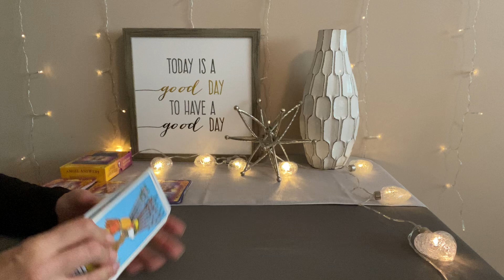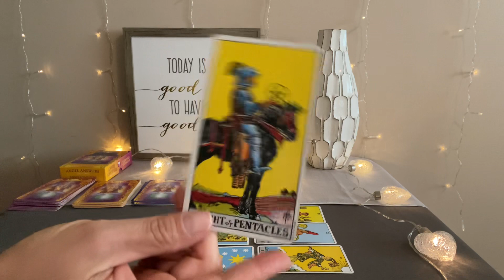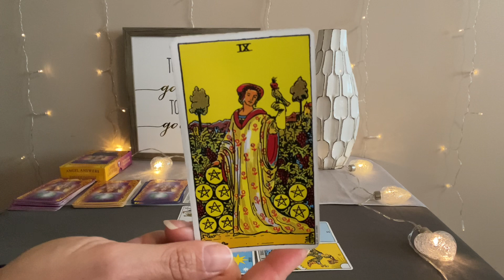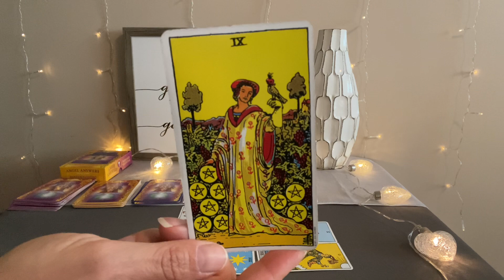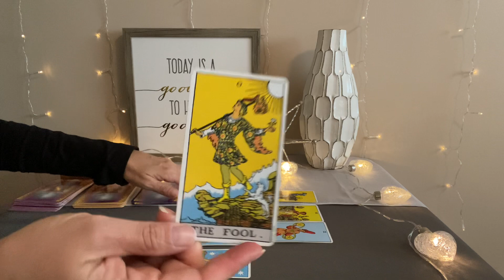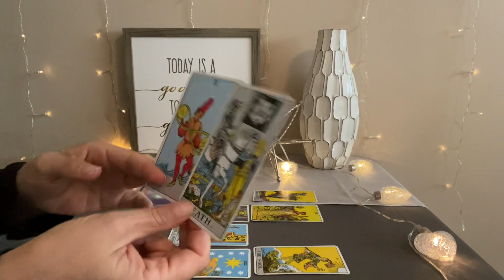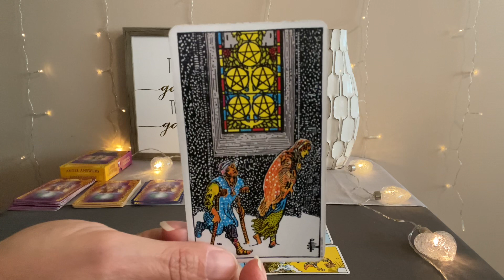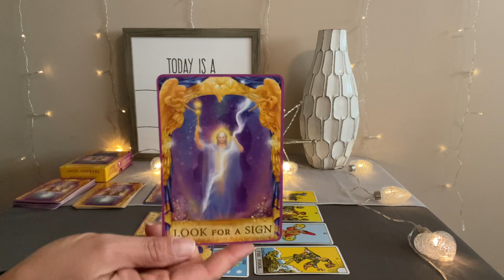LEO Tarot June 19–26–A big change brings wish fulfillment❤️🌎💰